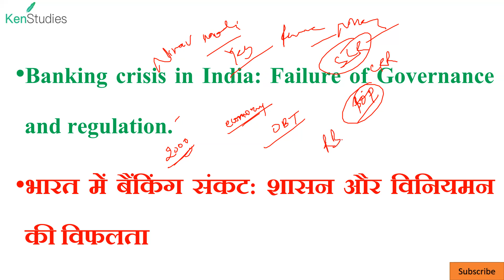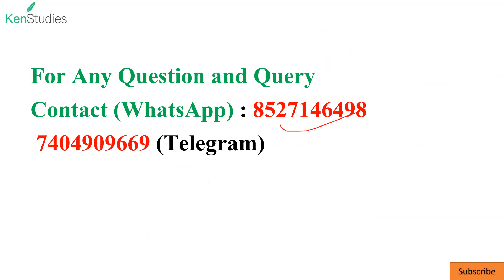CAPF(AC) 2021 Paper 2 Feedback Topic 9